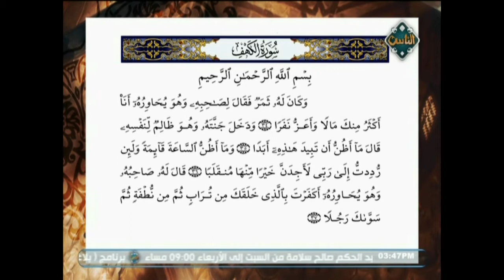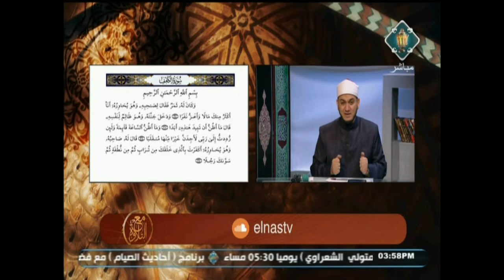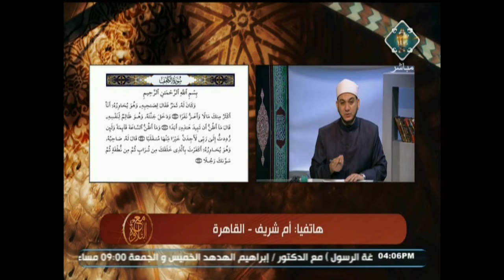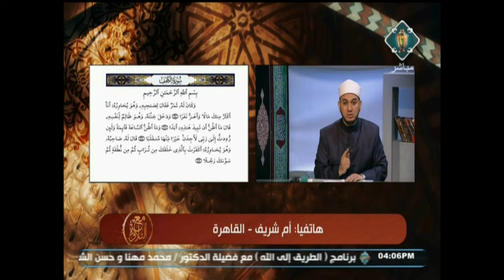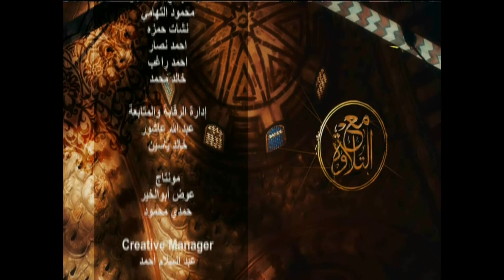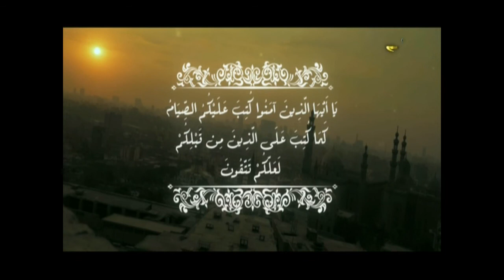أحكام التلاوة والتجويد في آيات سورة الكهف من الآية 34 إلى 37 | (حلقة كاملة) | مع التلاوة